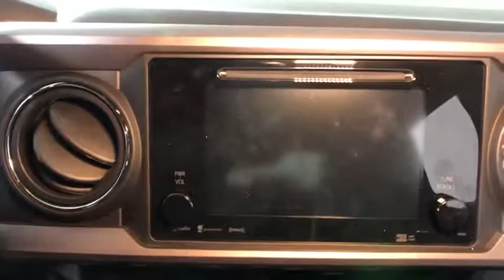2019 Toyota Tacoma Easton, Allentown, Bethlehem, Phillipsburg and Stroudsburg PA T47698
Silver Sky Metallic N 2019 Toyota Tacoma available in Easton, Pennsylvania at Koch Toyota. Servicing the Allentown, Bethlehem, Phillipsburg and Stroudsburg PA area.

Koch Toyota
3816 Hecktown Rd

Axle Ratio: 3.91,Wheels: 17 x 7.5 Machined Alloy,Front Bucket Seats,Fabric Seat Trim (FD),Radio: Entune Premium w/AM/FM/CD/Nav/App Suite,TRD Sport Package (PY),Hard Tri-Fold Tonneau Cover,Technology Package,5 Black Oval Tube Steps,Alloy Wheel Locks,Door Sill Protectors,Mudguards,All Weather Floor Liner & Door Sill Protector Pkg,120V/400W Deck Mounted AC Power,Engine Immobilizer,Blind Spot Monitor w/Rear Cross Traffic Alert,Smartphone & Mobile Device Charger,LED Daytime Running Lamps,Color-Keyed Overfenders,Wide Angle Front Fog Lamps,Remote Keyless Entry System,Smart Key w/Push Button Start,Auto-Dimming Inside Rear-View Mirror w/Compass,Power Sliding Rear Window w/Privacy Glass,Rear Parking Assist Sonar,Variable Intermittent Wipers,6 Speakers,Air Conditioning,Electronic Stability Control,Front Center Armrest,Leather Shift Knob,Navigation System,Tachometer,ABS brakes,Anti-whiplash front head restraints,Brake assist,Bumpers: body-color,CD player,Driver door bin,Dual front impact airbags,Dual front side impact airbags,Front anti-roll bar,Front fog lights,Front reading lights,Front wheel independent suspension,Illuminated entry,Knee airbag,Low tire pressure warning,Occupant sensing airbag,Outside temperature display,Overhead airbag,Overhead console,Panic alarm,Passenger door bin,Power door mirrors,Power steering,Power windows,Rear step bumper,Remote keyless entry,Security system,Speed control,Speed-sensing steering,Split folding rear seat,Steering wheel mounted audio controls,Telescoping steering wheel,Tilt steering wheel,Traction control,Trip computer,Turn signal indicator mirrors,Variably intermittent wipers,Front beverage holders,Auto-dimming Rear-View mirror,Compass,AM/FM radio: SiriusXM,Exterior Parking Camera Rear,Auto High-beam Headlights,Distance pacing cruise control: Dynamic Radar Cruise Control